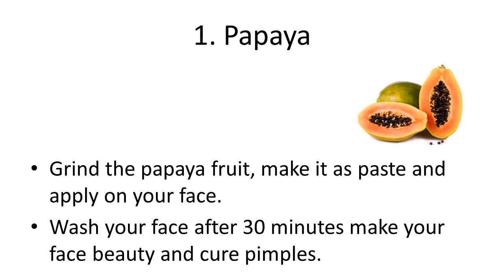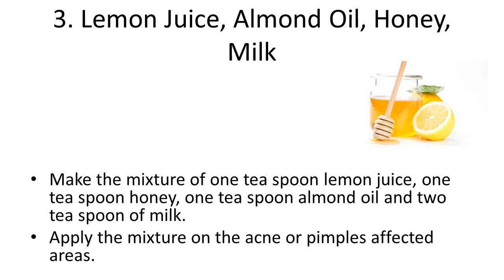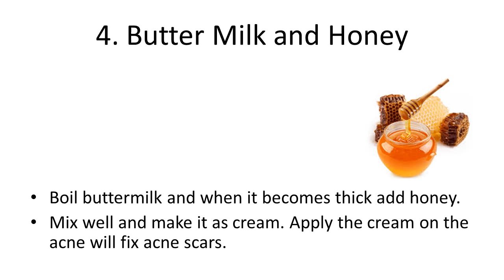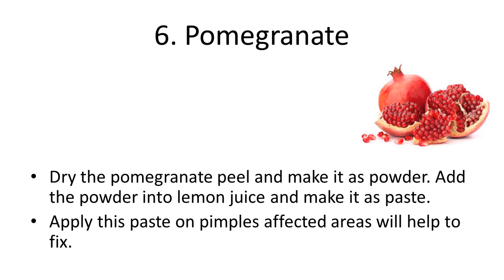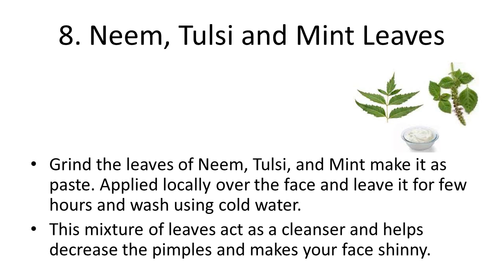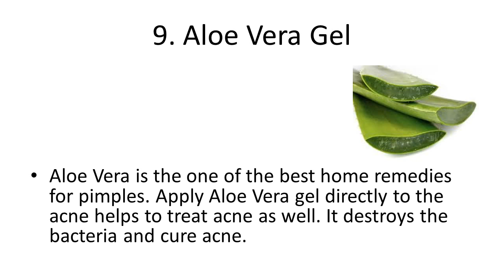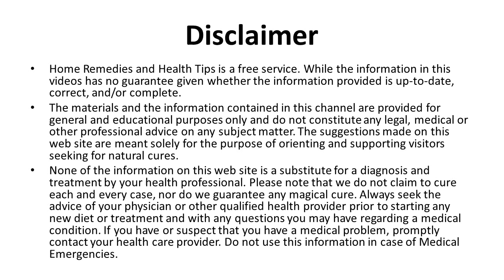10 Simple Home Remedies for Pimples | How to remove pimple marks from face fast naturally at home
10 Simple Home Remedies for Pimples | How to remove pimple marks from face fast naturally at home